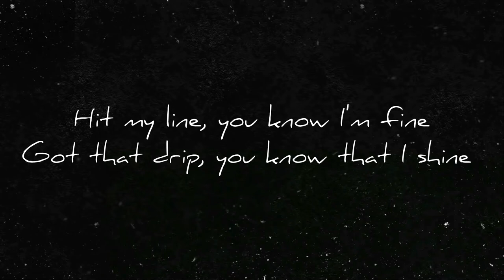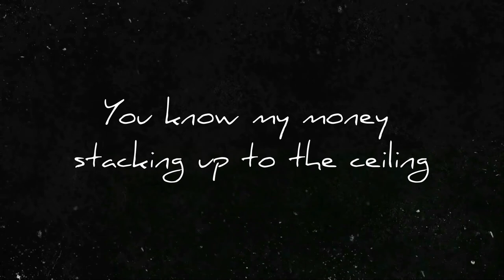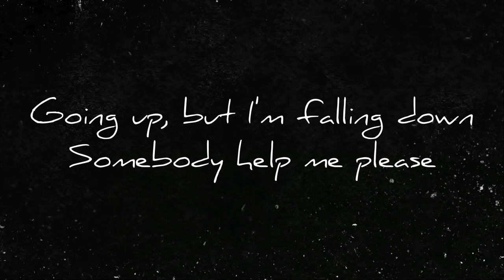Dillanm, Lil Uber, & ilyaugust - Going Up (Official Lyric Video)